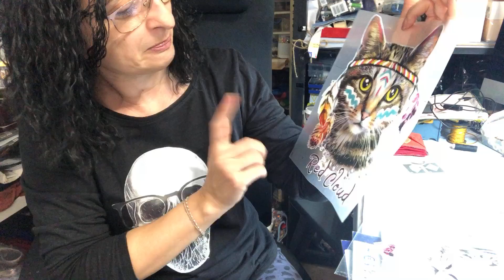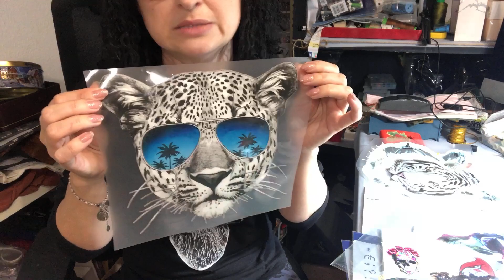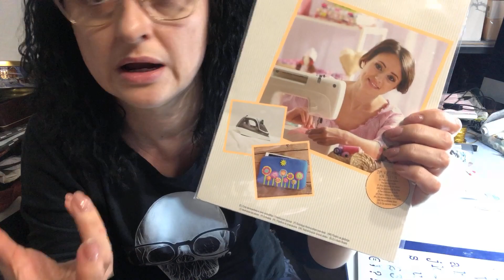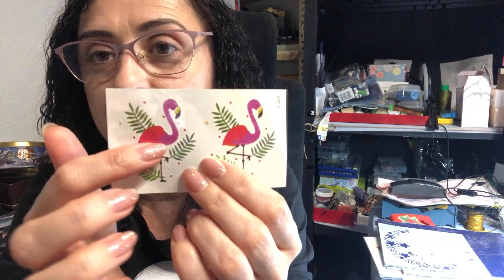Como pegar termo-pegatina 👌, mi colección de termo-pegatinas, plantillas, ect 🥰☺️